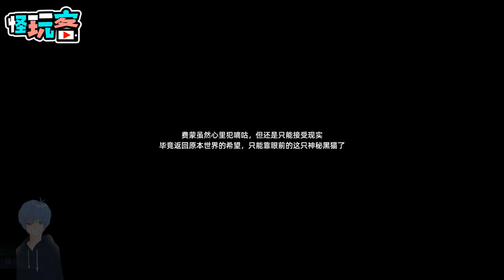《世界奇妙大冒險》二次元幻想風卡牌輕策略戰旗手機遊戲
《世界奇妙大冒險》

是一款二次元幻想風

卡牌輕策略戰旗手機遊戲

玩家將扮演年輕的火焰魔法師

意外的傳送奇怪的神秘世界

為了返回原來的世界

與夥伴們一起冒險的故事